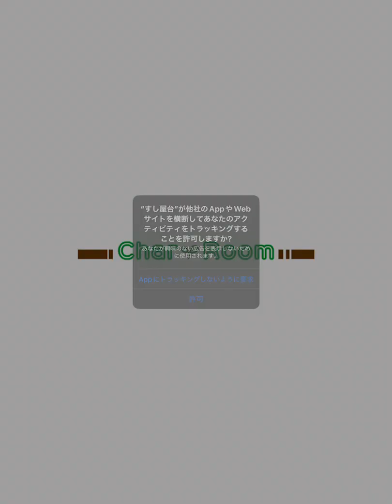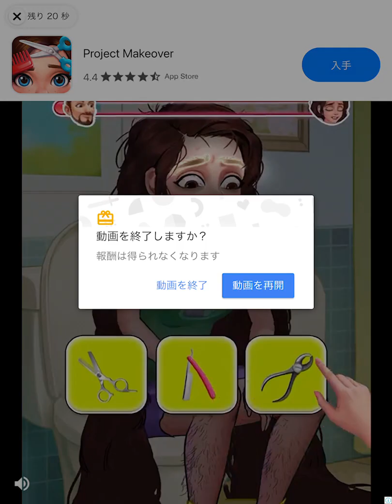すし屋台 - かわいいネコと寿司を握る調理作業ゲーム / 面白いゲーム情報 iOS,Android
大将が消えた寿司屋台を守ろうとするねこと出会い、ねこのかわりに寿司を握り、屋台を守る調理ゲーム。
客の要望に応えて順番にネタを握ってお金を稼ぎ、釣りでネタを集め、屋台を大きくしていくと少しずつ話が進む。
客のオーダーに応じて操作する正統派の作業ゲームで、手堅い面白さがある。
さらに、ドット絵、猫のかわいさもあって楽しい。